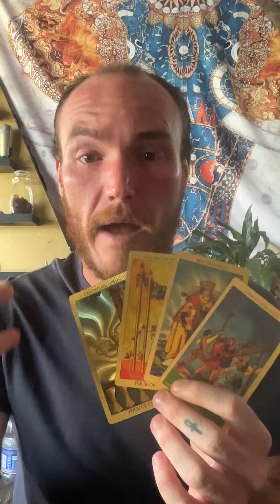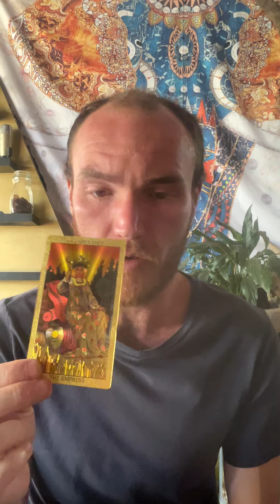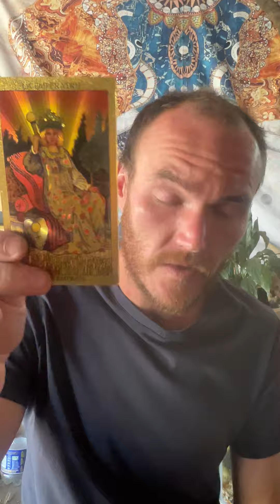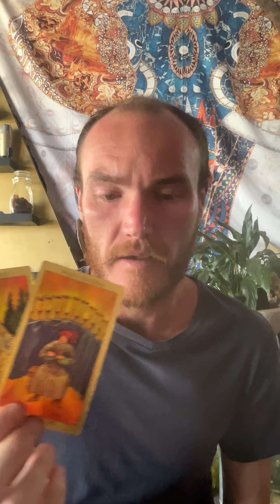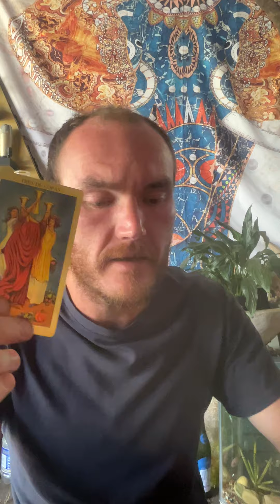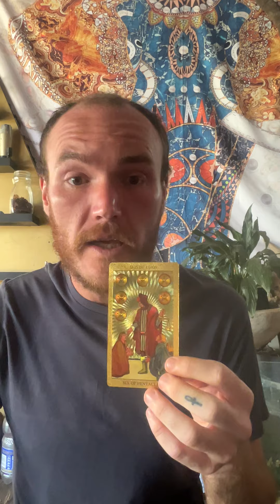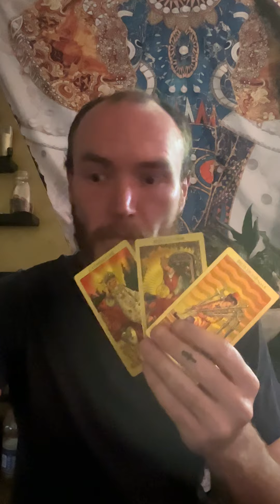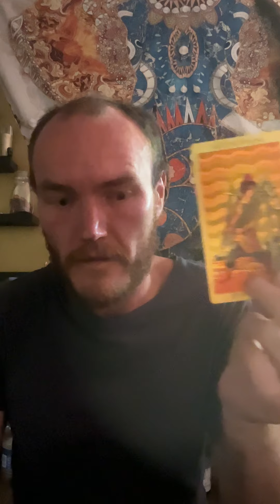Pick A Card - This Is Your Divine Message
Timestamps

Pile 1 : 02:00
Pile 2 : 10:10
Pile 3 : 22:10
Pile 4 : 33:00